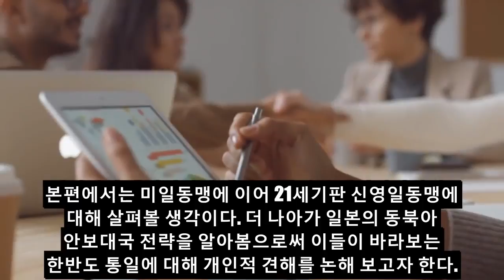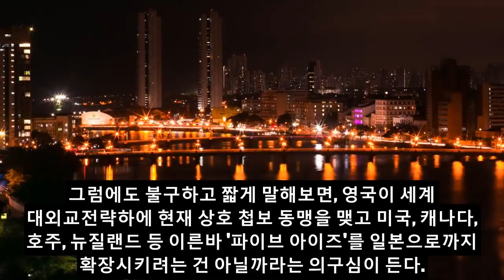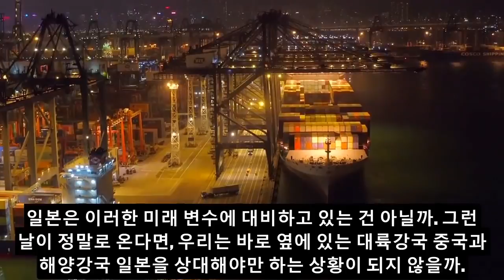[속보] 21세기 아시아의 제1 강대국 일본 왜 일본이 동북아 강대국으로 분류되죠